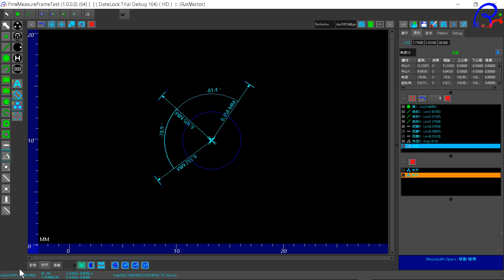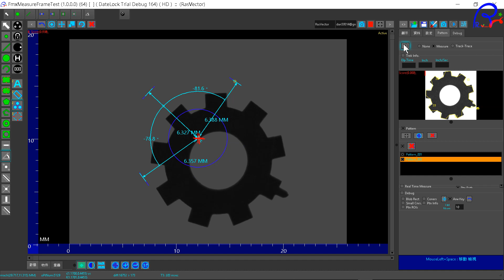RvFlashMeasure Gear Measuring